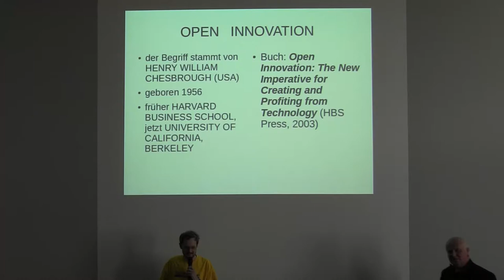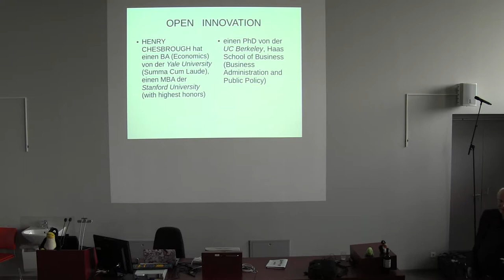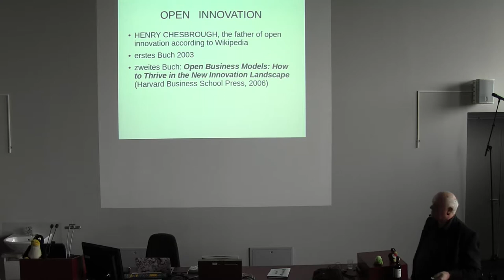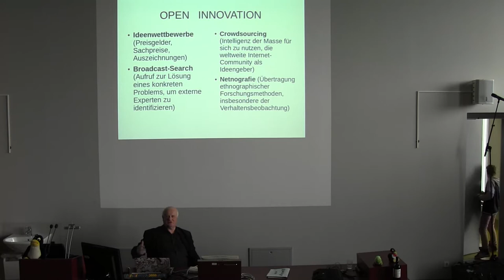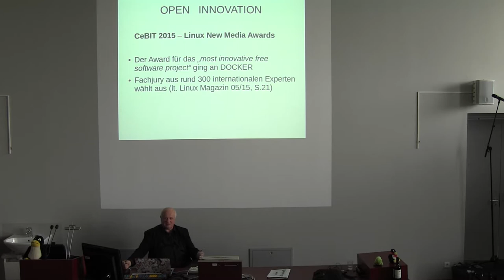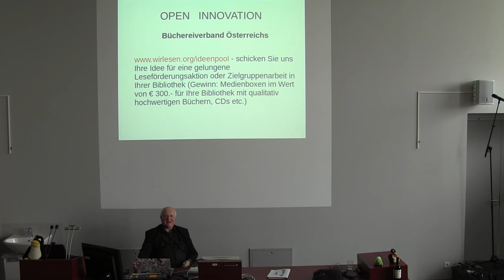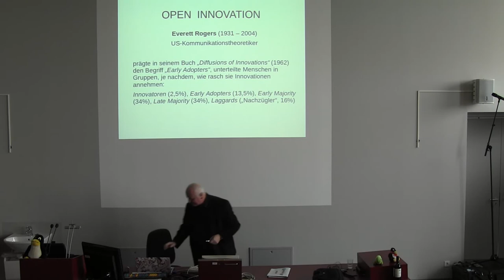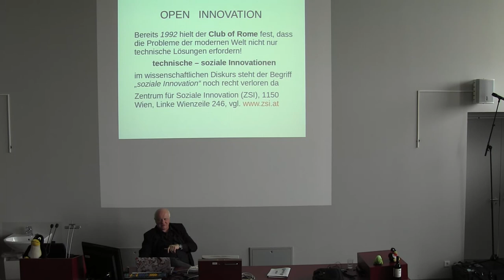Open innovation in science Harvardmethode Dr Herbert Gassner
Open innovation in science
(Harvardmethode)
Herbert Gassner

Dr. Herbert GASSNER beschäftigt sich in seinem Beitrag mit dem von der Universität Harvard entwickelten neuen Forschungsansatz OPEN INNOVATION IN SCIENCE, zeigt konkrete Anwendungsmöglichkeiten auf (Beispiele auch aus Österreich!) und erklärt, welche Bedeutung dabei Big Data-Lösungen haben.